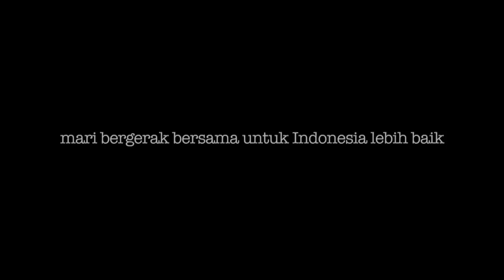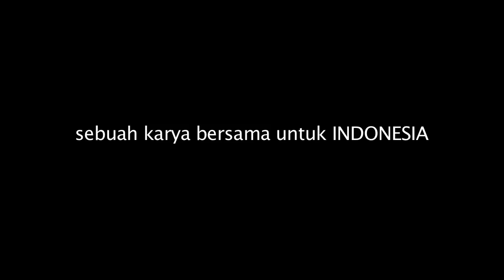TOGETHER we'll be Strong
Hello INDONESIA